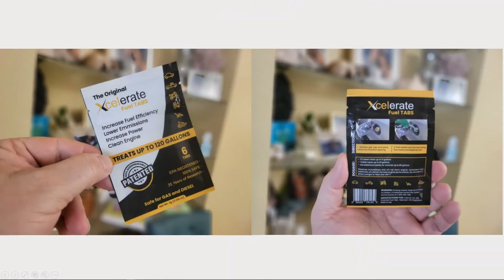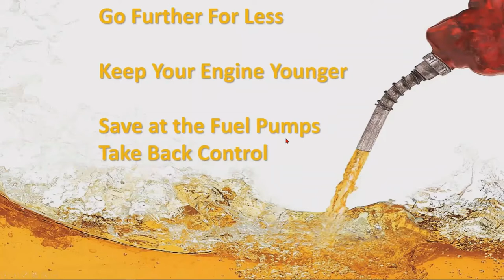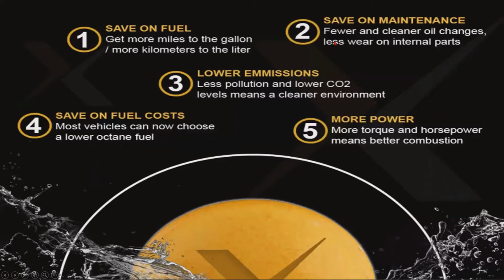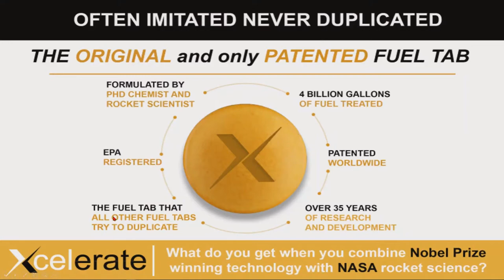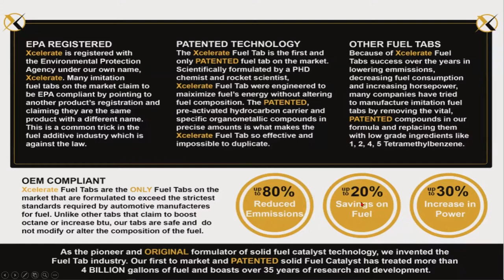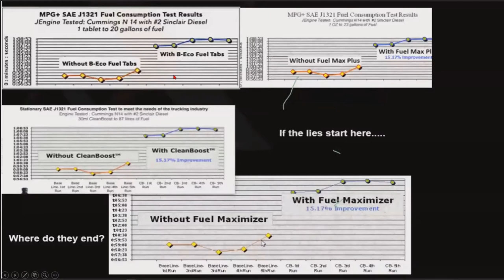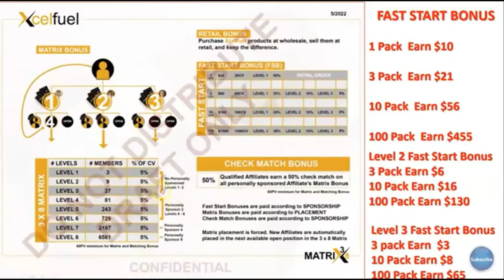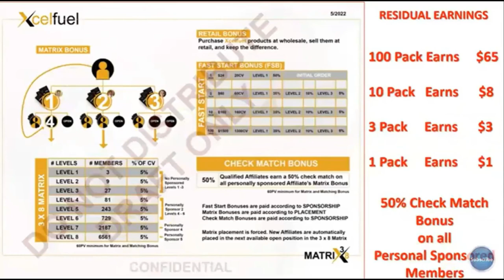XCELERATE REVIEW AND PRESENTATION Why Is Gas So High???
Don't spend another dollar on gas until you watch this presentation!

Would you like to ease the pain at the pump?... if so WATCH THIS VIDEO.

Once you have all of the information, get back with the person who brought you here, and get started. It's less than a tank of gas.

XcelerateFuelTabs